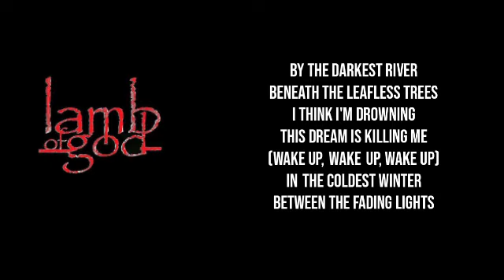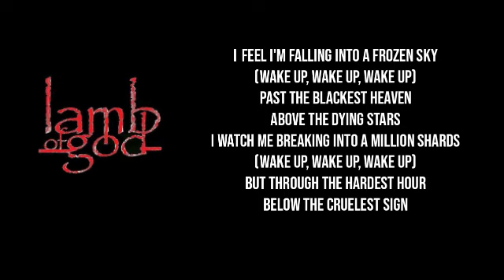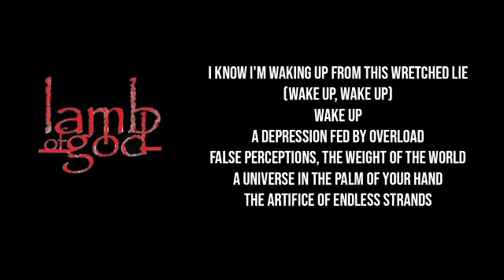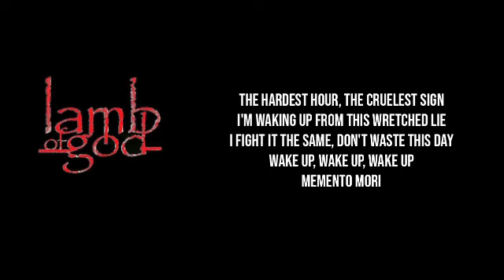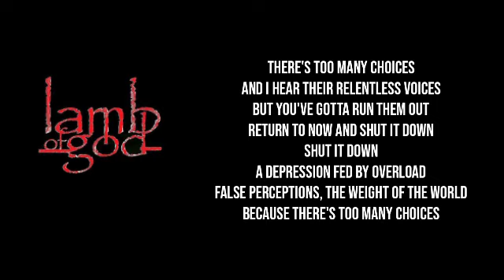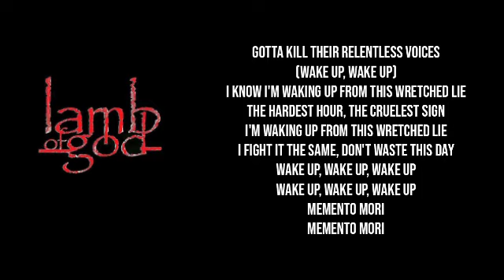Lamb Of God - Memento Mori lyrics